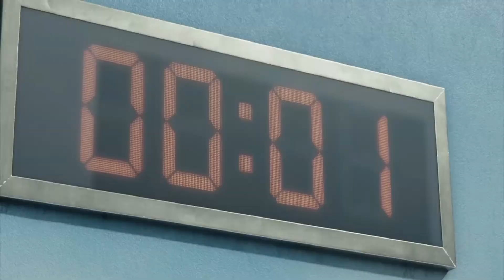Estos son los ACTORES de la exitosa serie EL JUEGO DEL CALAMAR (SQUID GAME) Conoce al reparto!!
Estos son los ACTORES
de la exitosa serie de Netflix
El juego del calamar - Squid game

No olvides también dejar tu comentario

Si le diste click a mostrar más,